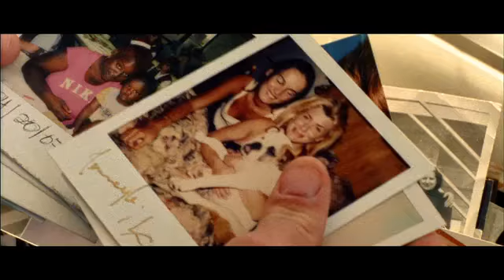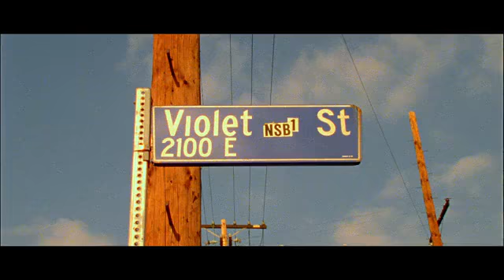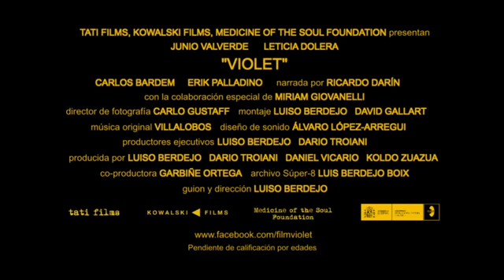Violet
Alex es un chico español que vive en Santa Mónica (California). Un día encuentra una vieja Polaroid de una chica de la que se enamora profundamente y decide buscarla a pesar de no tener ninguna pista sobre quién es, dónde puede estar...